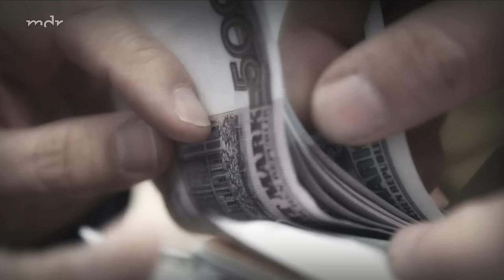Der Zwei-Staaten-Mörder aus der Börde | Podcast Die Spur der Täter | MDR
Frank W. hat zwei Menschenleben auf dem Gewissen. Seinen ersten Mord beging er gemeinsam mit einem Freund 1982 bei Eilsleben im Altkreis Wanzleben, heute Bördekreis. Das Opfer ist ein Mitarbeiter der Staatssicherheit, die auch sofort die Ermittlungen übernimmt. Kurze Zeit später flüchtet Frank W. über den Grenzzaun in die BRD. Sein Komplize wird gefasst, gesteht die Tat und wird zu lebenslanger Haft verurteilt. Die DDR stellt einen Auslieferungsantrag für Frank W., der abgelehnt wird. Frank W. kommt in Hamburg vor Gericht.Der Fall führt zu erheblichen politischen und diplomatischen Verwerfungen zwischen den beiden deutschen Staaten. Schließlich wird Frank W. wegen Raubmordes zu lebenslanger Haft verurteilt. Im Gefängnis tötete er ein zweites Mal - einen Mithäftling - und musste deswegen bis 2021 hinter Gittern bleiben.

📺 Sehen Sie auch den Film zum Zwei-Staaten-Mörder in der ARD Mediathek

Den Podcast "Die Spur der Täter" gibt es werbefrei in der App der ARD Audiothek
Und überall, wo es sonst noch Podcasts gibt.

Über "Die Spur der Täter":
Hier geht es um schwere Verbrechen wie Mord oder Entführung, ebenso um Drogenhandel, Kunstkriminalität oder skrupellose Bankräuber. Für den True Crime Podcast „Die Spur der Täter“ öffnen Polizeibehörden und Staatsanwaltschaften exklusiv ihre Ermittlungsakten. Es geht darum, die Aufklärung aufsehenerregender Verbrechen noch einmal zu rekonstruieren. Die Moderatoren Mattis Kießig und Felix Gebhardt machen wahre Kriminalfälle zweimal im Monat für das Publikum erlebbar, fesselnd, manchmal schockierend, immer spannend. In den einzelnen Episoden erzählen Autorinnen und Autoren von ihren monatelangen Recherchen zu den True-Crime-Fällen und lassen Kriminalistinnen und Kriminalisten, Angehörige und Augenzeugen zu Wort kommen. Außerdem unterstützen Expertinnen und Experten aus den Bereichen Profiling, Rechtsmedizin und Justiz die Gespräche mit ihrem Fachwissen. In Zusammenarbeit mit der Kriminalpolizei wird gezeigt, mit welchen kriminalistischen Methoden es den Ermittlern gelingt, den Tätern auf die Spur zu kommen.